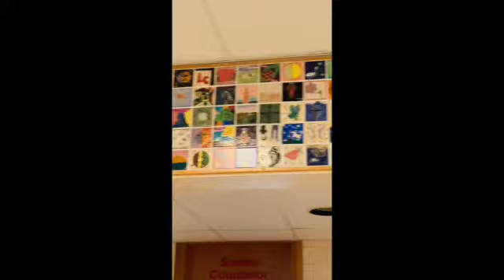Scout Press Holiday 2021